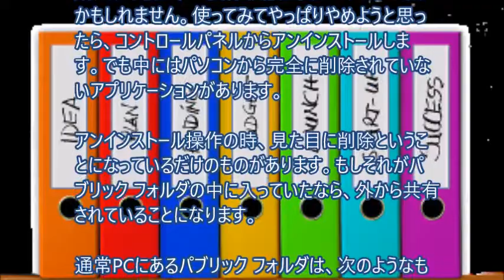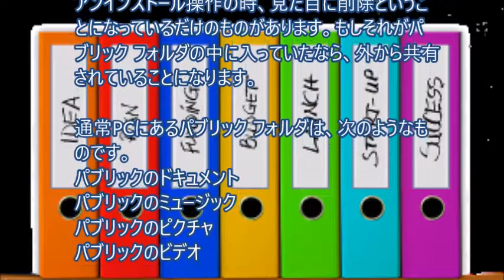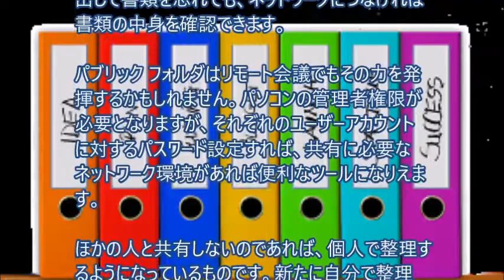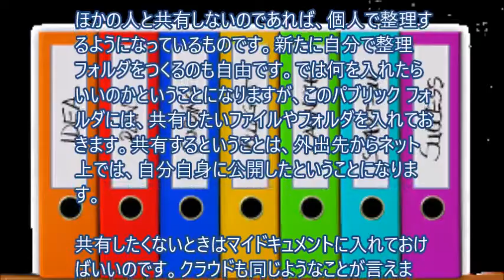アンインストールしたのに残っているアプリケーション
パブリック フォルダは、同じネット環境でほかの人とファイルを共有できます。共有しないものは、マイドキュメントに入れておきます。